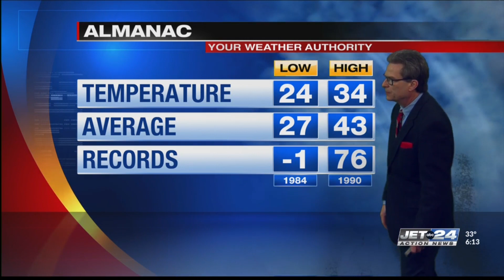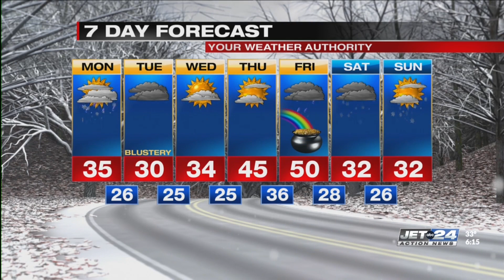Jet 24 Action News at 6 Sunday